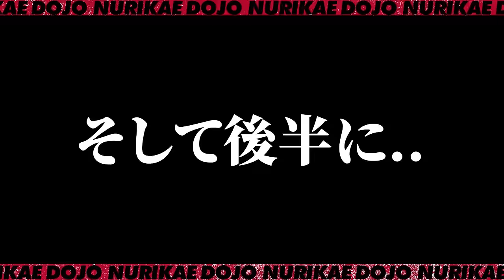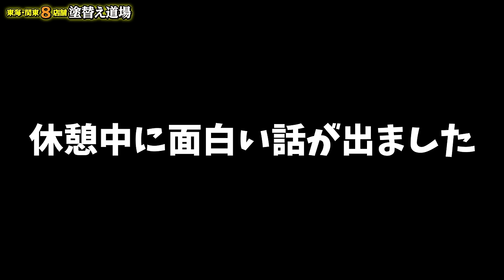全てを握っている男‼︎YouTube始めて依頼『初』‼︎いつもこのチャンネル動画を編集してくれている編集さんに会ってきました！普通は聞けないであろう編集さんの本音を聞いて見ました！